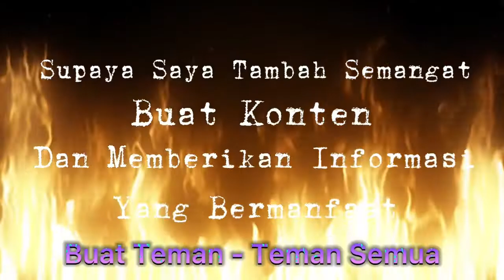Suasana Pagi Hari Sabtu Di Jl. Senopati | Jakarta Selatan